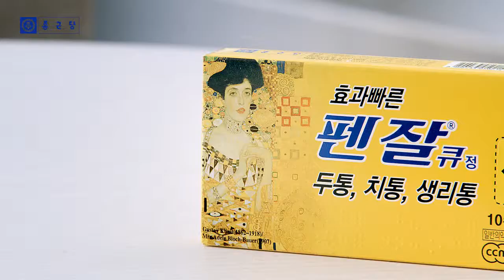[VISION] 펜잘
(EDIT,2D,COLOR) 펜잘

Client : 종근당
Agency : 벨커뮤니케이션즈, 원더브랜드
Production : 오쓰리필름프로덕션
Director : 강영훈
Edit : 비전홀딩스 / 이재연,정유나
2D Artist : 비전홀딩스 / 박상민,안종태,김민이
Color Artist : 비전홀딩스 / 전옥진, 박수정, 유창빈, 김민정,, 박유진